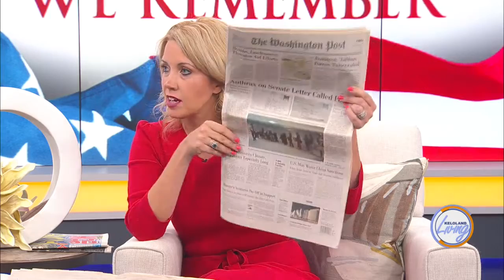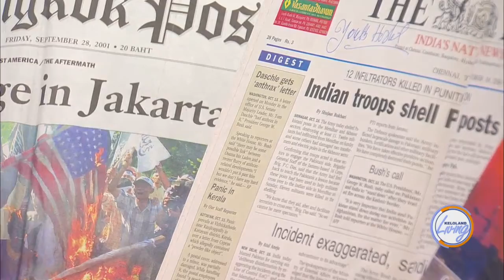KELOLAND Living: A local couple looks back to their personal experiences on September 11th